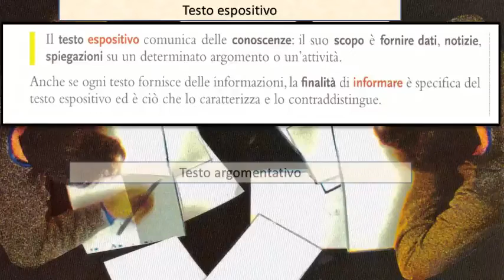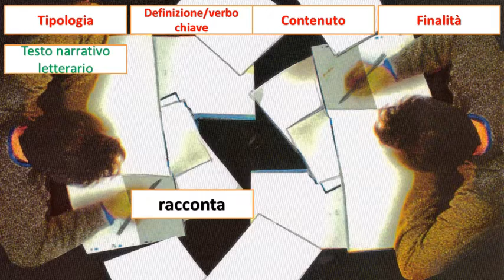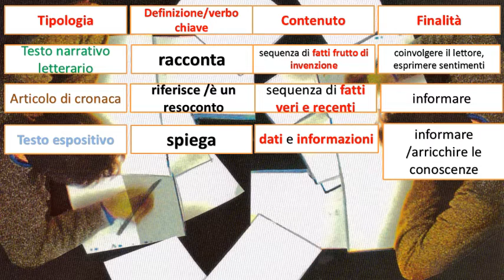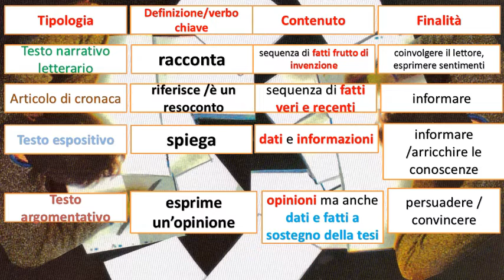Le tipologie testuali (seconda parte)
Il testo argomentativo